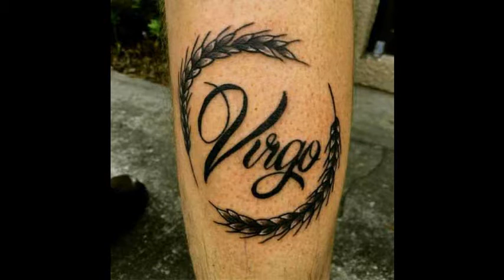Awesome virgo Zodiac Tattoos Designs and Ideas For Men/Women Whatsapp Status #2